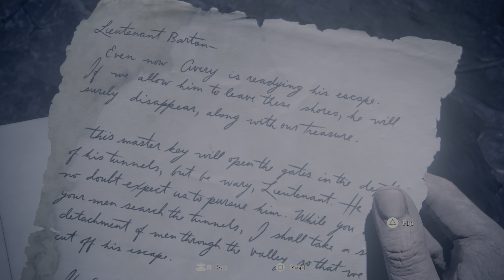Uncharted 4: Legacy of Thieves Collection PS5 Gameplay 4k HDR 60fps Part 18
Uncharted 4: Legacy of Thieves Collection PS5 Gameplay 4k HDR 60fps
Uncharted Legacy of Thieves Collection PlayStation 5 Gameplay 4k HDR 60fps

Play as Nathan Drake and Chloe Frazer in their own standalone adventures as they confront their pasts and forge their own legacies. The UNCHARTED: Legacy of Thieves Collection includes the critically acclaimed single-player stories from both UNCHARTED 4: A Thief’s End and UNCHARTED: The Lost Legacy.

Following its announcement in November 2013, A Thief's End was widely anticipated. The game was acclaimed by critics, praising its gameplay, narrative, emotional depth, visuals, and multiplayer. Several reviewers found the game a worthy conclusion to Nathan's story. It won several year-end accolades, including Game of the Year awards from several gaming publications, critics, and game award ceremonies. With over 15 million copies sold, it is the highest-selling Uncharted game and one of the best-selling PlayStation 4 games. A standalone expansion, Uncharted: The Lost Legacy, was released in 2017. A remastered version, alongside The Lost Legacy as part of the Uncharted: Legacy of Thieves Collection, is scheduled for release in January 2022 for PlayStation 5, and later in 2022 for Microsoft Windows.

uncharted 4 60fps ps5
ps5 gameplay
hdr gameplay

uncharted ps5 2022